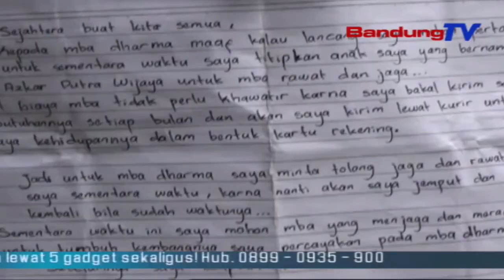Penemuan Bayi Diduga Dibuang Orang Tuanya | SBR | BANDUNGTV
SBR | BANDUNGTV | KRISANTI | Seorang Warga Di Kota Cimahi, Menemukan Bayi Yang Masih Hidup, Diduga Dibuang Oleh Kedua Orang Tuanya Di Depan Pintu Rumah. Disamping Bayi, Terdapat Perlengkapan Bayi Serta Secarik Kertas Wasiat, Yang Berisi Tulisan Memohon Agar Merawat Bayi Tersebut.